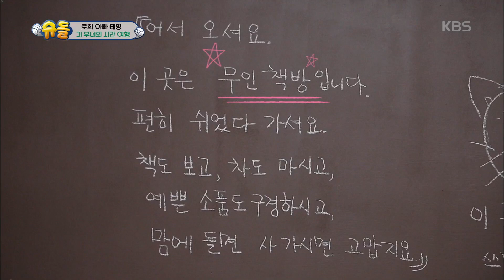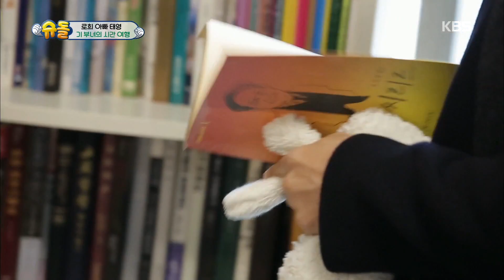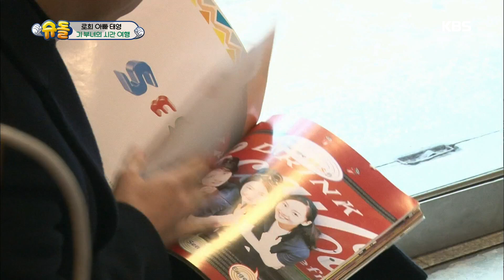슈퍼맨이 돌아왔다 The Return of Superman - 로희, 헌 책방에서 S.E.S 화보집 발견!.20171231